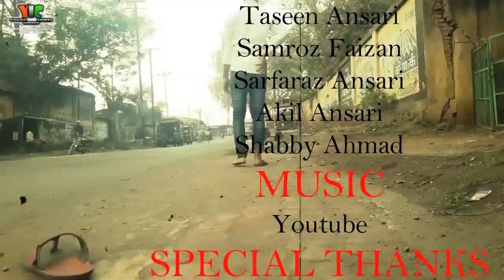Dhanbad Real Driving Experience || best comedy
keyword-
ism dhanbad
iit dhanbad
wasseypur full movie